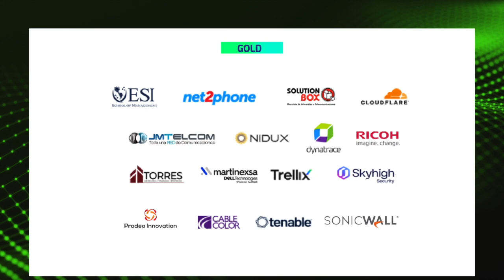Entrevista Rebeca Galdámez - TD El Salvador 2023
Rebeca Galdámez
Socia de Torres Legal